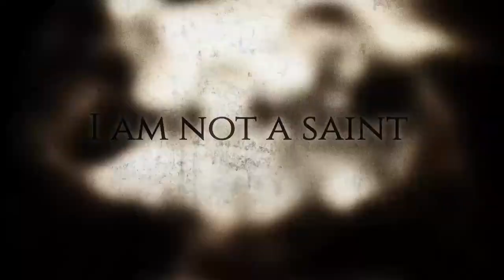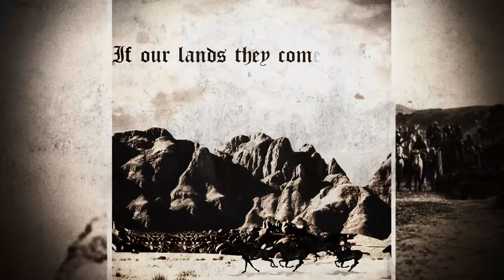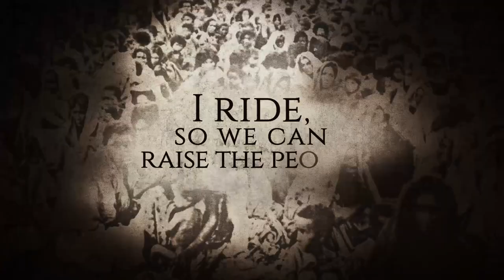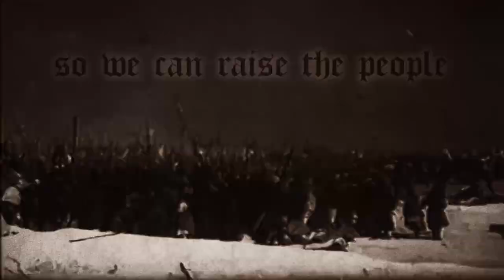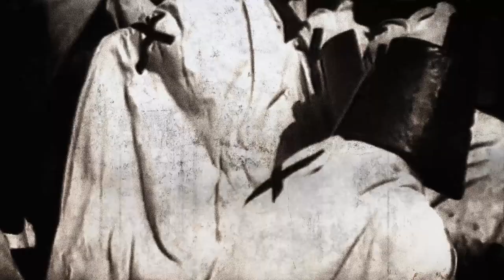Devil Blows the Desert Winds (Lyric Video)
Finally, the last chapter of Deserto, the lyric video (almost a short movie) of Devil Blows the Desert Winds. Awesomely crafted by Gabby Vessoni , the lyrics and images (taken from loved classic movies and paintings) try to tell the history of the War of Canudos, a conflict between the republican forces and the population of Belo Monte, which was loyal to the fallen Empire and to the catholic faith.

The music is one of the three versions of the last song of the album, which tells the history of the War of Canudos, waged between the forces of the sebastianist lay preacher, Antônio Conselheiro, and of the dictatorial brazilian first republic. Antônio Conselheiro taught his followers about the infamy of the Republic and the right of every christian to rise against its dominion. We, brazilians, are often portrayed, even by our intelligentsia, as a cordial people. It’s time to begin reading our revolutionary history, so that we can understand what truly means to be brazilian. We are oppressed, but we stand unbent. This “Short Version” was designed so that you can jog while listening to the song. "Devil blows the Desert Winds" has a theme that reflects the anguish and hope of our people through the ages, in the case of a punctual fact, that, at the same time that is punctual, repeats itself every day, never in the magnitude of the story in this song told, however. We had the opportunity to reflect on the oppression that the infamous government of this glorious country imposes on our people. Using excerpts from the classic "Os Sertões", by Euclides da Cunha, and "Mensagem", by Fernando Pessoa, we might experience the fortress that the brave last four defenders of Canudos drew of their faith, reflected in the Sebastianism present in Antonio Conselheiro's preaching, to fight a system they considered unfair and malevolent. We hope that this song is for you what was for us: an end, and a beginning. Who wants to know more about Canudos, there is an excellent film, starring José Wilker (which can be found For those who want to go further deep in the subject, here's the book by Euclides da Cunha (which is the Great Book on the subject - as well as being one of the classics of Brazilian literature) that has fallen in public domain Who want to learn a little more about Sebastianism (and on our Aragorn, who will return one day from the desert) And on the book of Fernando Pessoa